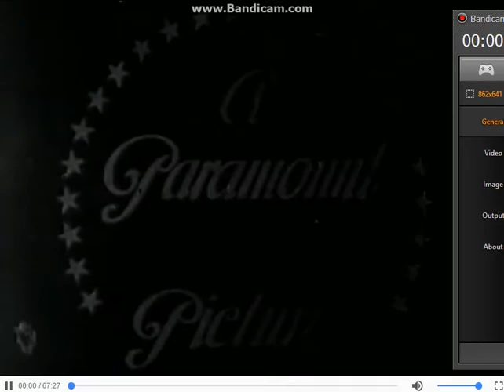Paramount Pictures logo (1932)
Taken from The Misleading Lady.